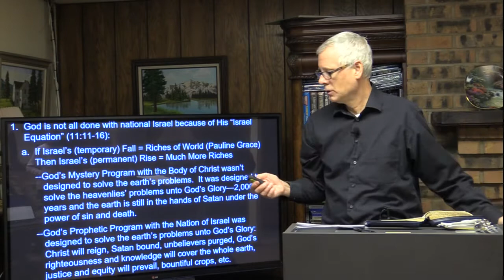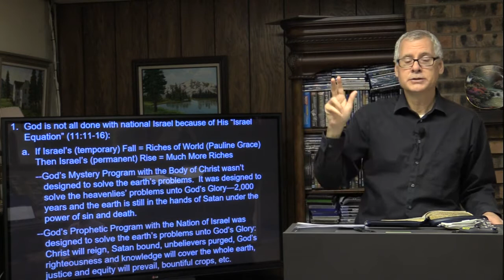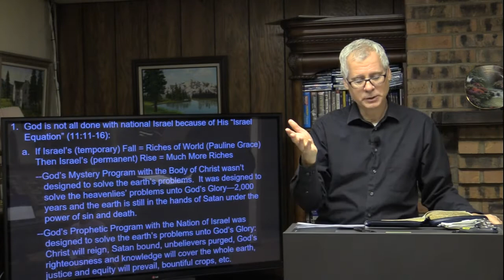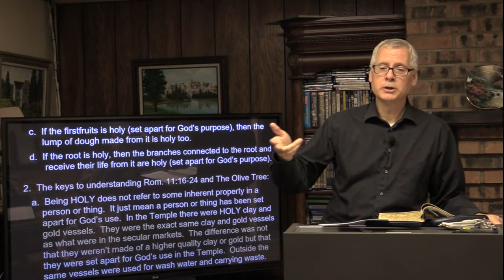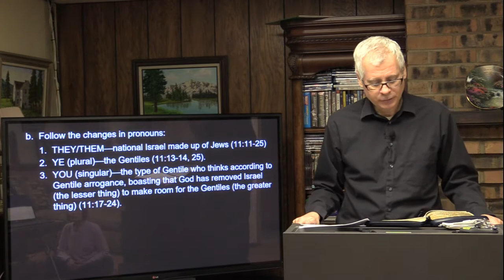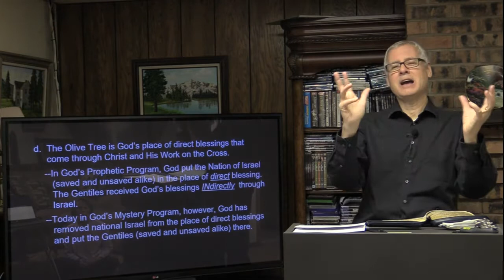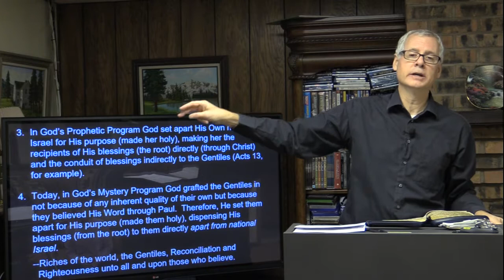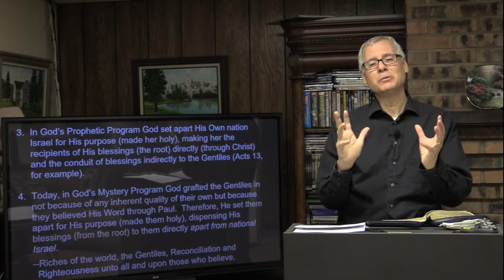The Olive Tree - Romans 11:17-25 - Steve Walker - January 6, 2022